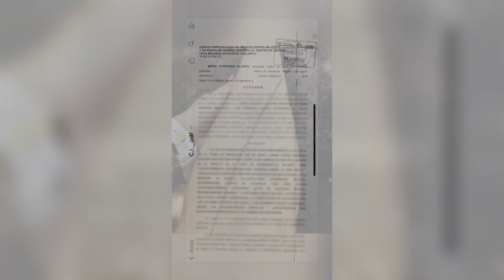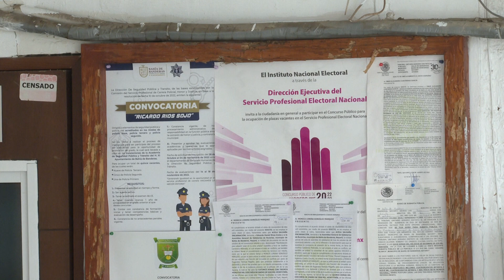Anteriores denuncias contra César Augusto ‘N’ están estancadas | CPS Noticias Puerto Vallarta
🚨 Denuncias de abuso contra César Augusto 'N' datan de más de un año sin avance o interés alguno de parte de las autoridades.